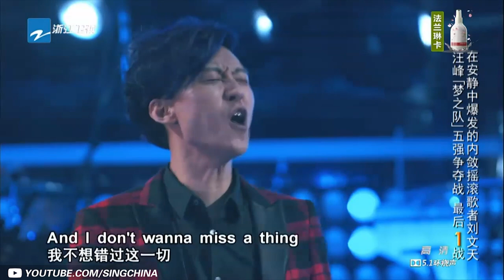[ 精华版 ] 蔡健雅助阵汪峰战队十强战 徐歌阳狂野演绎《一万次悲伤》 蒋敦豪自弹自唱蒙古语歌曲 EP6 SING!CHINA /浙江卫视官方HD/